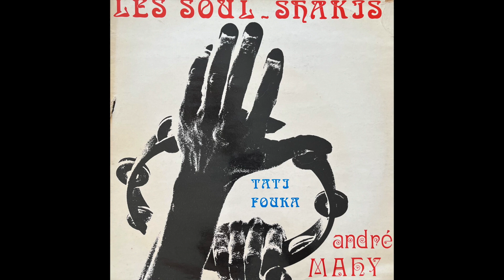André Mahy - Moin Ainme Ou Doudou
Label: Rythmo-Disc – D 105, Rythmo-Disc – DD 105
Format: Vinyle, LP, Album
Pays: France